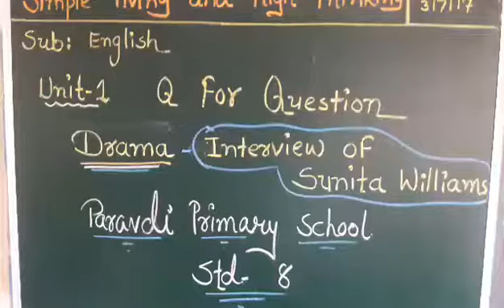Proud of Parvadi primary school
Bille sir great work